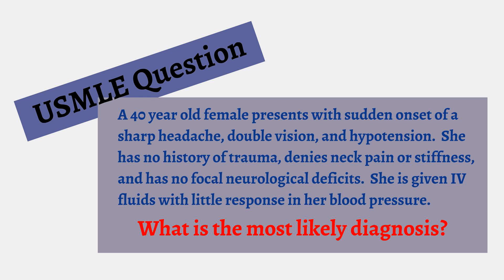USMLE Practice Question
iMedicalSchool is a channel dedicated to helping you understand complex medical topics in a simple manner. We are dedicated to making sure that you understand every topic presented.  We are happy to answer questions and take suggestions.  No matter if you are in medical school, nursing school or physician assistant school we are here to serve you.